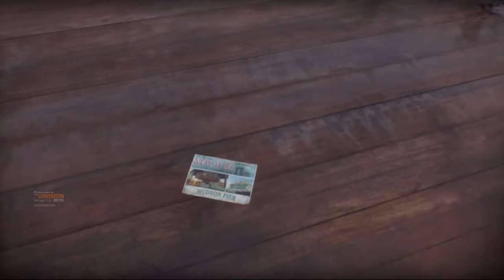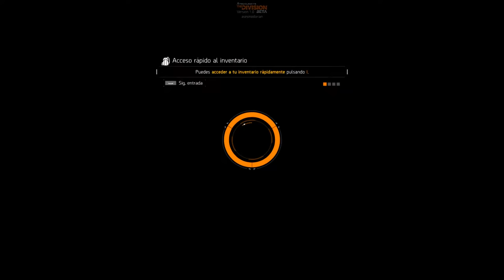Tom Clancy's The Division: ¡Impresiones de la Beta!